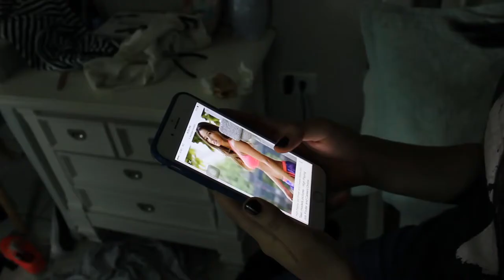Believer Music Video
Believer, original de la banda Imagine Dragons, es la fuente de inspiracion para este proyecto filmico de contenido social, realizado por los estudiantes de cinematografia de Froebel Bilingual School durante 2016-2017.